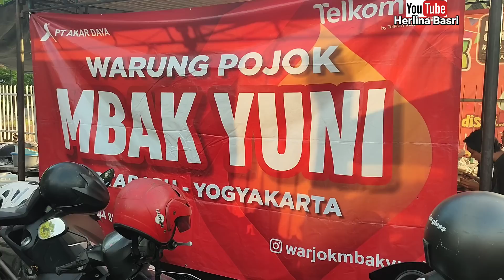PAGI2 RELA ANTRI GARA2 TELUR DADAR !! Warung Pojok Mbak Yuni Jogjakarta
Warung Pojok Mbak Yuni ini menyediakan masakan khas Jogja . Aneka ragam lauk pauk langsung dimasak di tempat terutama menu telur dadar yang crispy yang ramai diburu oleh pembeli.

Harga makanannya :
1 porsi nasi + sayur lodeh + dadar + ayam goreng
1 porsi nasi + 2 jenis sayuran + dadar dan ikan asap
Teh tawar panas
Total harga Rp. 39.000

Alamat :Jl. I Dewa Nyoman Oka No.3, Kotabaru, Kec. Gondokusuman, Kota Yogyakarta, Daerah Istimewa Yogyakarta 55224

telur dadar viral, telur dadar mbak yuni di jogja, warung Pojok Mbak yuni jogja, tempat makan viral di jogja, kuliner jogja, kuliner padang, nasi padang, rumah makan padang, herlina basri,